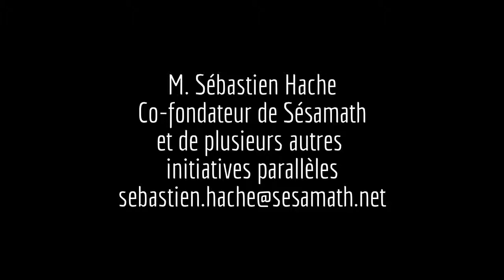Le modèle économique de l'association Sésamath - Sébastien Hache